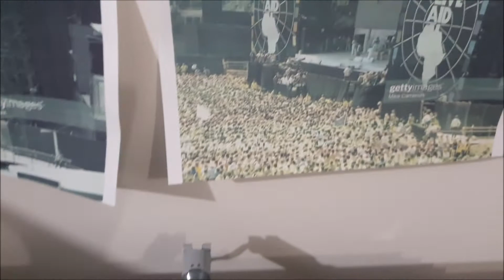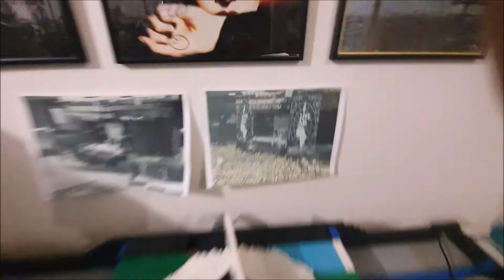LEGO - Building the Live Aid Stage (Wembley) - Part 2 - MOC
Part 2 to of building the Live Aid concert stage - featured at Wembley Stadium 1985 - about the connect the revolving stage.
As mentioned, in 2009 I built a replica of the Live 8 concert stage - from the 20 year follow up to Live Aid. The stage can be seen in this video: